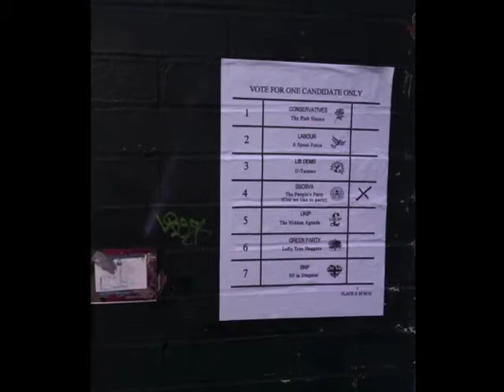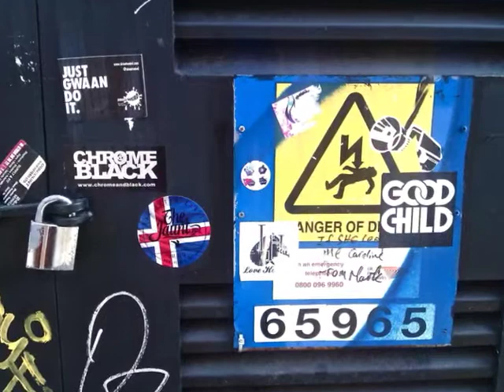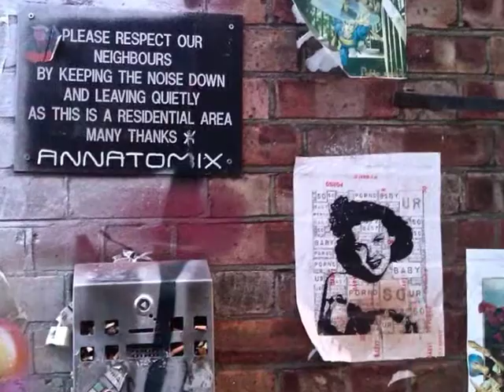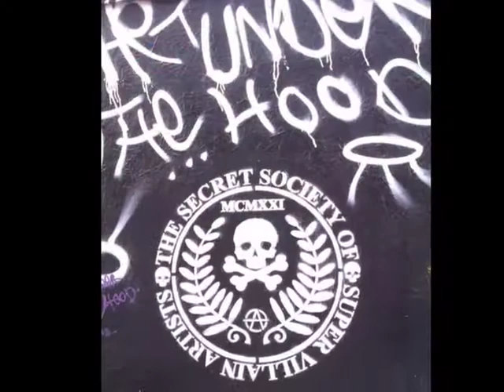SSOSVA 2015 2 Medium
A special dedication to my favourite tribe of street artist and Monty's Bar Brick Lane London . . .